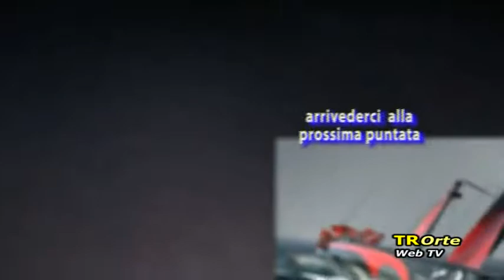A TUTTO SPORT DEL 04/12/2014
Sono interventuti in studio Matteo LALLI Vincitore Palio delle sette Contrade di Orte ed. 2014, Al telefono Ferruccio BERTI Campione Italiano Arco Nudo - Ha condotto Rosario MURRO